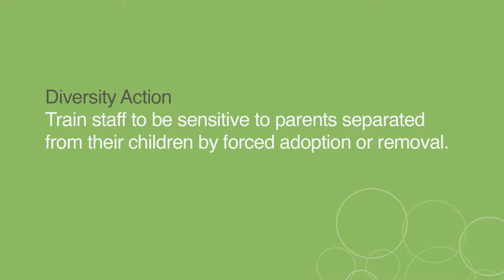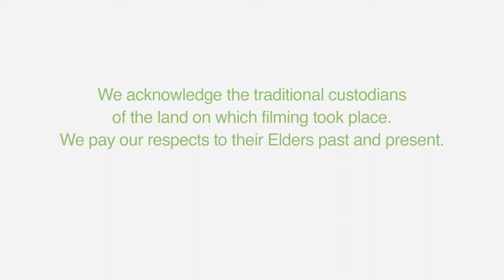Diversity Action in the North | Yarra City Council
Each year Commonwealth Home Support Program and Home and Community Care Program for Younger People funded providers submit their Diversity plans.

In this cycle, the plans were linked to the National Aged Care Diversity Framework launched in December 2017.

The Framework has a focus on outcomes for consumers.

Here’s a snapshot of an innovative Diversity action happening in the North Metro region.

We’re proud of the providers we’ve worked with this year and excited to see how Diversity planning and practice unfolds over the next year.